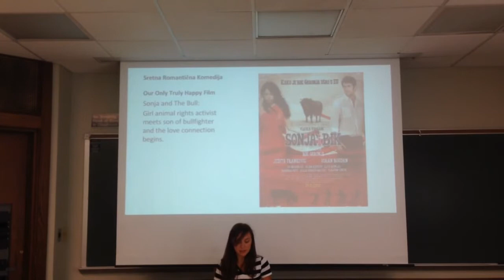SLI Sonja I Bik